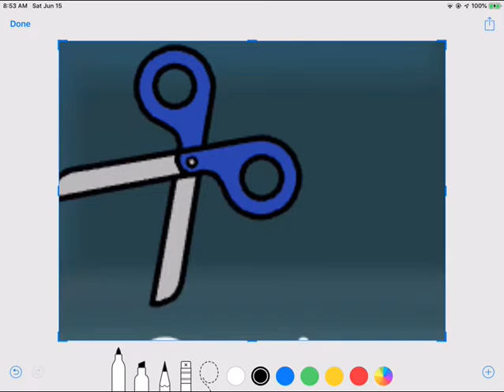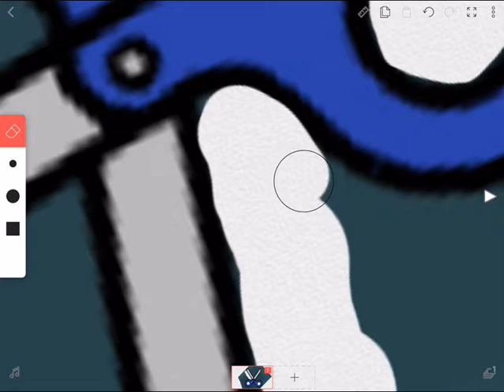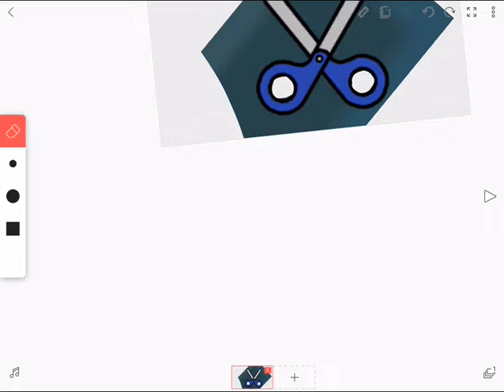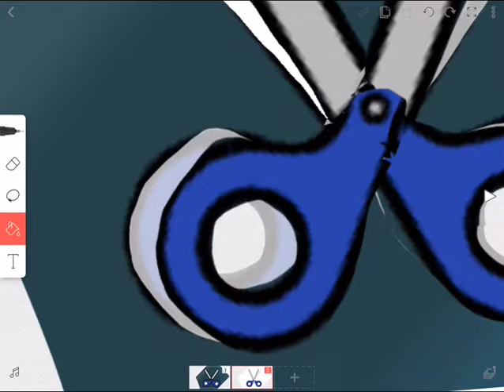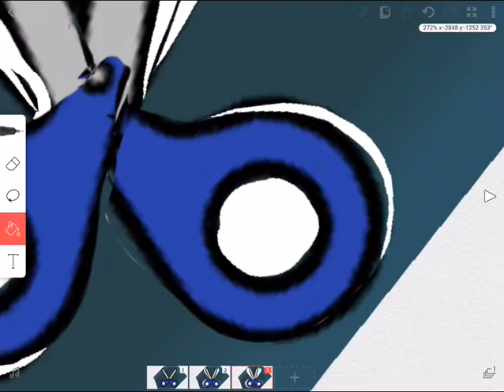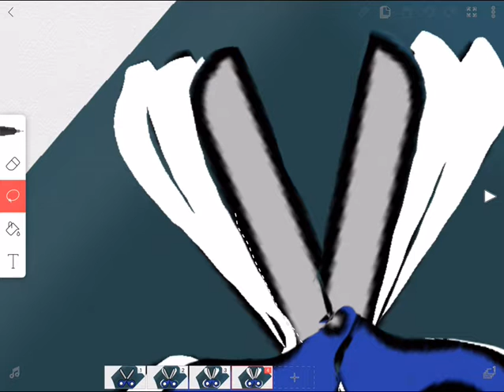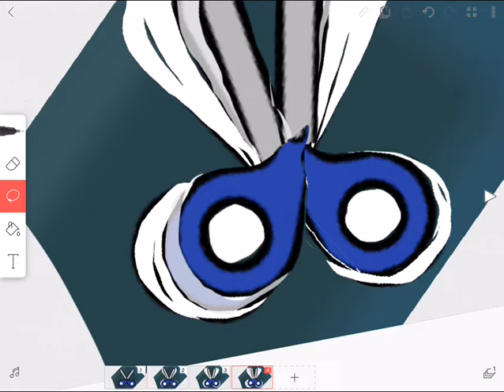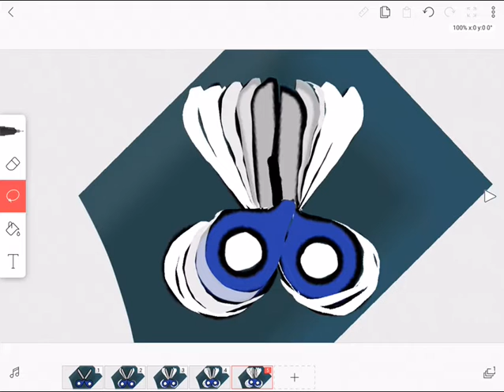Trying to Tween in Gacha Life (WORKED)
Yaaaaaay